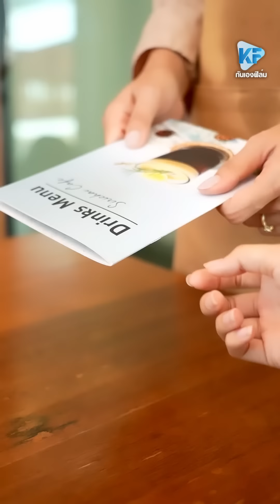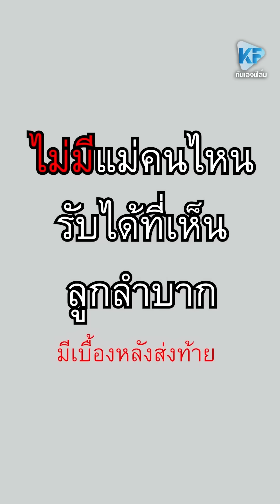วันเปิดพินัยกรรมบ้านฉันแกจะเสนอหน้ามาทำไม!